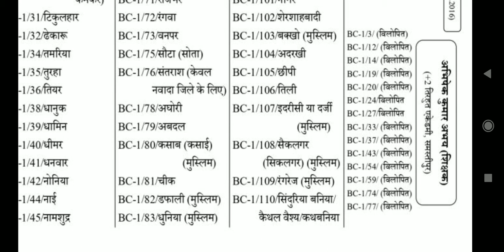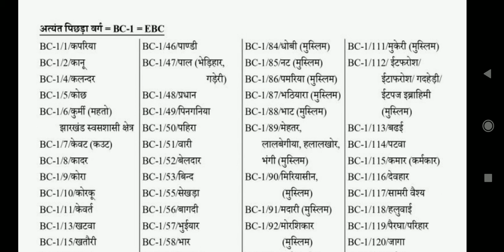EBC में कौन-कौन से जाति आते हैं EBC/BC-1 economically backward classes अत्यंत पिछड़ा वर्ग Step By St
Bihar Jati List Jankari (Hindi/English)
bihar me obc me kon kon si jati aati hai
bc2 me kon kon jati aata hai
bc1 me kaun kaun si jaati aati hai
general me kon kon si cast aati hai
obc main kon kon si cast aati hai
obc caste list in bihar 2019
all jati list in hindi bihar
jati list in hindi , list of obc bihar
obc me kaun kaun si jaati aati hai
Bihar State Caste List Bc-1 Bc-2 St central cast of obc/genral
बिहार राज्य जाति सूची Bc-1 Bc-2 St OBC Me Kaun Kaun Si Jaati Aati hai

  All videos will be explained in Hindi
So watch my videos and if you like these videos then subscribe to my YouTube channel "SUPER GROUP "because I used to upload a video daily which is very important for our daily life uses. .

इस चैनल पे GOVT. JOB, EDUCATION और FECT से रिलेटेड विडियो डाला जाता है

इसी तरह के विडियो के लिए
साथ मे बेलआयकन दबाए l